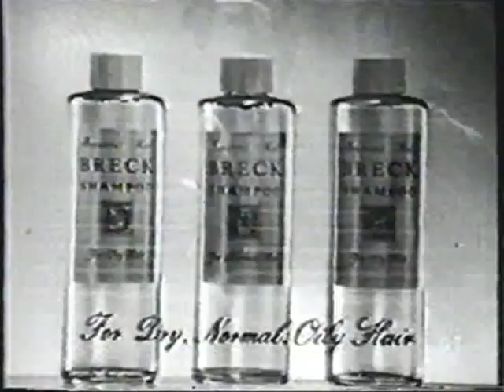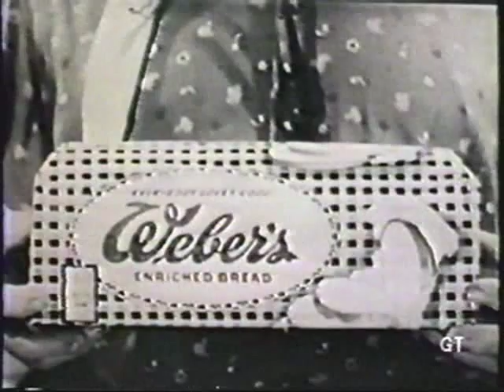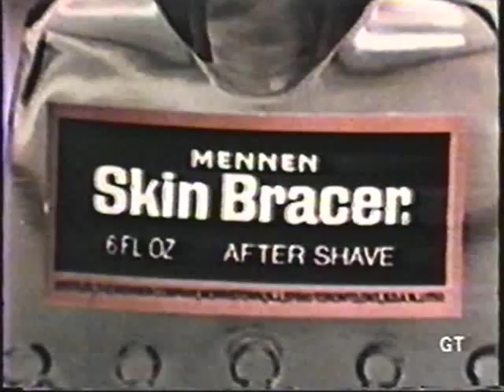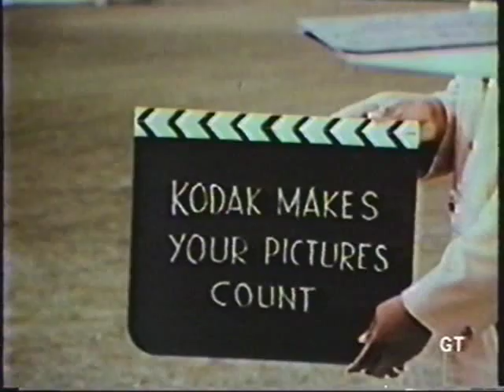Various Celebrity TV Commercials from the 1950s and 60s - part 5 of 5!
Here is a collection of TV commercials from the 1950s and 60s, with movie and TV celebrities hawking these products!  Should bring back some memories to many of you!  This is part 5 of 5.